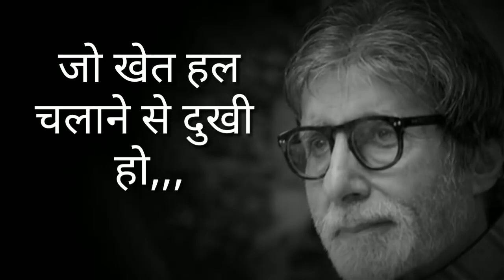Har ek line mei Point Hai🤔🙋‍♀️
Look Guyzzz Maa Baap
  Jaisa koi Nahi❤❤❤❤
Sari Duniya Aapko chor Degi
But Maa Baap kabhi Nahi🥰
      Sooo Agar Apko meri Soch
Se jude Videos Ache Lagte Hain